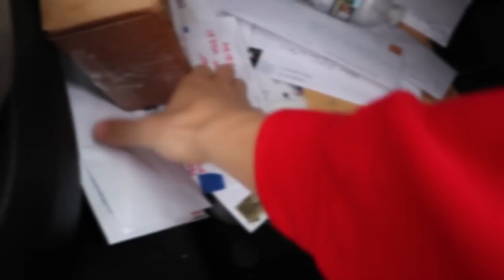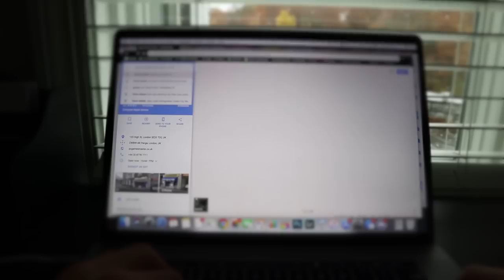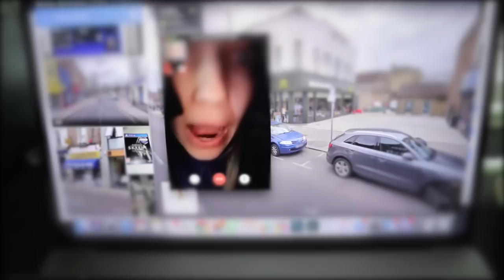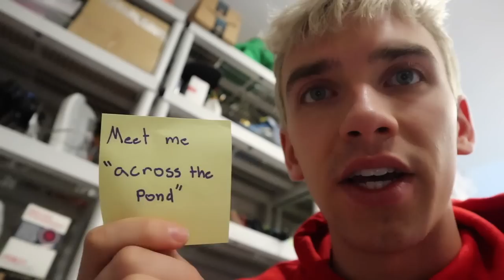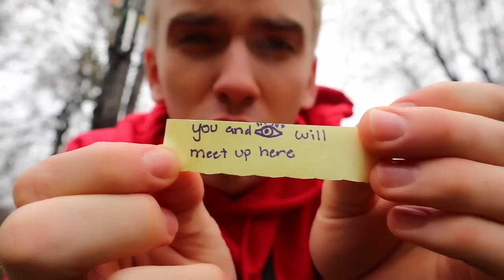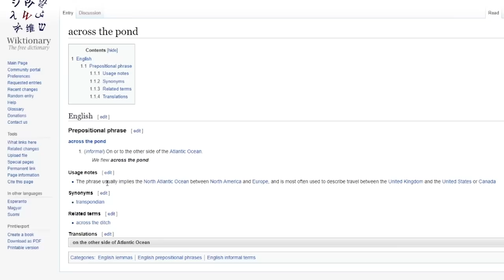GAME MASTER and GRACE SHARER MISSING!! (Top SECRET Mystery Evidence Clues and Riddles Left Behind)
SHARE THE LOVE!

Previously Stephen Sharer was suspicious about his sister Grace Sharer after she had a TOP SECRET INTERVIEW MEETING with the GAME MASTER. Grace Sharer rode her bicycle past Steven and went straight to the backyard park to search for top secret mystery clues. Stephen thinks the “GAME MASTER TELLS GRACE SHARER TOP SECRET MYSTERY CLUES & ESCAPE ROOM DETAILS!!” And thats why Grace is not telling Stephen or the Sharer Fam anything that this top secret spy told her. So Steven Sher brings out his iPhone and tries to call grace but the signal gets interrupted by some spy gadget device but Grace Sharer left behind some top secret mystery evidence clues and riddles for Stephen and the Sharer Family to solve in order to find out where Grace Sharer missing could be. What does Grace Sharer Game Master riddles and evidence clues mean? Where do you think the GameMaster and Grace Sharer are?!

➡️ Watch my friend’s awesome videos:

Rebecca Zamolo: Spying on GAME MASTER TOP SECRET Meeting! (Details of GM Network Underground Tunnel and Riddles)

Chad Wild Clay CWC: SPYING On PROJECT Z SECRET MEETING (Unboxing Mysterious Evidence Exploring Secret Treasure Map)

2961 A Hunter Mill Rd

Mailing Address:
Stephen Sharer Youtube #633
2961 A Hunter Mill Rd
Oakton, VA 22124